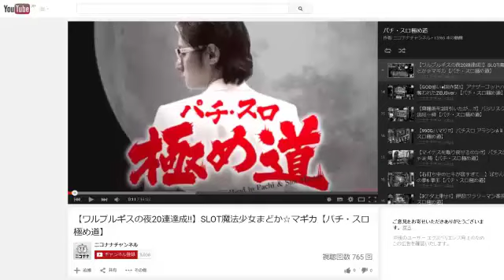【ゲストはいろは!】パチスロ北斗の拳 強敵【寺井一択のTALK濃生搾り】 [パチスロ][スロット][パチンコ]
ScooP!tvの寺井一択が生放送で、ゲストと濃厚トーク&実戦!

ScooP!tvでは見られないゲストの意外な魅力を寺井が「生」で「搾り」出す!
遂にあの決め台詞で「スマイリークイーン」降臨!

毎回ゲストにまつわる機種を二人で濃厚実戦!

(C)武論尊・原哲夫/NSP 1983, (C)NSP 2007 版権許諾証YFC-128　(C)Sammy